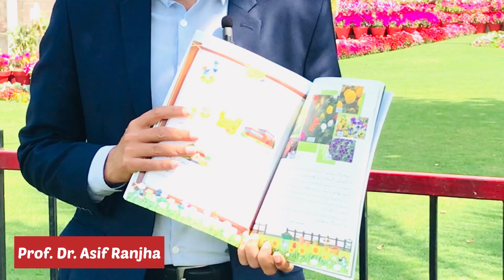Book on Climate Change || Green Book (سبز کتاب)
Green Book (Sabz Kitab) written by Dr. Ehtsham Anwar, Commissioner Bahawalpur has been included in syllabus of Class VII as course book. This book is about climate change and necessary actions needed to be taken by individuals, groups and communities for neat and clean environment. Beautifully written book is full of pictures, information and facts. Four characters (Khizar, Gul, Umer and Shehnaz Umer) make every chapter very interesting for better learning of school students. This book will be helpful to engage children for green environment. All 17 chapters cover every aspect of climate change, environment and biodiversity.